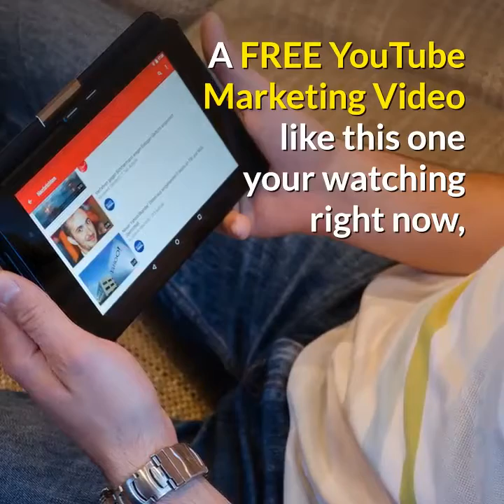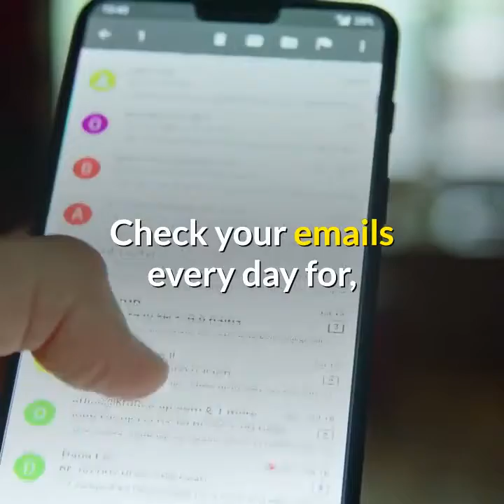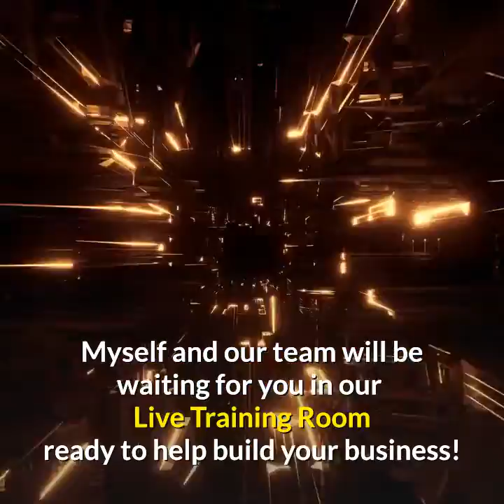😂Adie Mervyn Says Join My 12 Minute Affiliate Team👉Receive AdPack Video Bot Training Leads Bitcoin✅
Can I buy an AdPack for your 12MinuteAffiliate or Best Biz Offer?

To Join 12 Minute Affiliate With Adie Mervyn

Here’s a couple Marketing Platform Tools to help generate & manage traffic for your 12 Minute Affiliate.

Note this Silver Fox JV Membership is NOT FREE. If you are not in a position to join at this time - NO PROBLEM - you can join later and I will then remove your sponsor’s Silver Fox Member’s affiliate link and replace it with yours in YOUR VIDEO!

Once you have your affiliate links get into our Facebook Training Room by going

When you land in the Facebook Group…

Announce yourself by posting "Adie Mervyn" referred you!

You MUST post that "Adie Mervyn" referred you or we can’t produce your YouTube Marketing Video!

Then request your YouTube Marketing Video - like this one here - but with YOUR affiliate links in the description by posting the name you want in the description of your video and of course the affiliate links.

Can I produce a FREE YouTube Marketing Video, buy an AdPack on a Top Advertising location and give you access to 2,000 FREE Opportunity Seeker Leads For Your BEST biz offer?
YES?

XXXXXXXXXXXXXXXXXXXXXXXXXXXXXXXXXXXXXXXXXXXXXXXXXXX
I want to give special thanks to LinsayMoore for releasing 12 Minute Affiliate Review: The GOOD (It Works$$) and the BAD (Don't buy the traffic)
How to Copy and Paste Ads and MAKE $100 $500 DAILY! (Step by Step Training)
5 BEST Tips to Monetize a Facebook Group!
Watch Me Make $1600 on Clickbank In 12 Minutes 💸 *NOT CLICKBAIT*
How to Send Your Ebook to New Subscribers Using MailChimp (2018)
12 Minute Affiliate Full Review + Results
How to Make Money on Pinterest Without Blogging | $100 Per Day for FREE!
I Paid Fiverr To Make Me Money On Clickbank
Day 7 on Franklin Hatchett Ecom Elites Course (2019)
12 minute affiliate updated review
How to Create a Landing Page in Mailchimp & Grow Your Email List in 2019
Clickbank For Beginners: How To Make Money on Clickbank for Free (Step By Step 2020).

12 Minute Affiliate Review: The GOOD (It Works$$) and the BAD (Don't buy the traffic)
5 BEST Tips to Monetize a Facebook Group!
12 Minute Affiliate Full Review + Results
12 minute affiliate updated review
Chris Nunez
Dan Froelke's Channel
Linsay Moore
Robby Blanchard
Mike Miello
Linsay Moore
Linsay Moore
Drell Jones
Lets See If Its BS
Emarket Ocean
Stephanie Wrona
Santrel Media

Take a look at Linsay Moore stats and you'll understand why I am a fan.

Video Title: 12 Minute Affiliate Review: The GOOD (It Works$$) and the BAD (Don't buy the traffic)
5 BEST Tips to Monetize a Facebook Group!
12 Minute Affiliate Full Review + Results
12 minute affiliate updated review